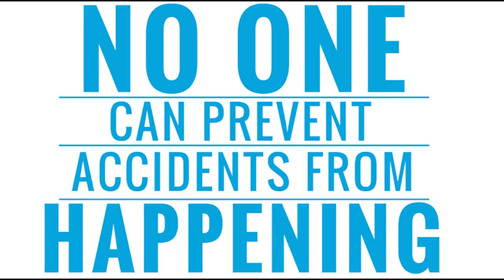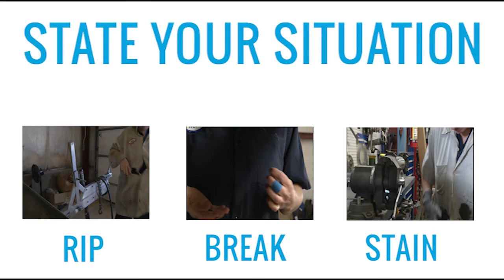A Postive Company Image - Our Uniform Solution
CITY can help your organization look great with uniforms, image apparel, and custom embroidery and give your employees confidence.